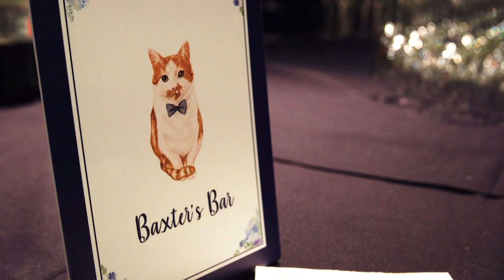Wedding Film: Margaret & Brian at Abigail Kirsch at Tappan Hill